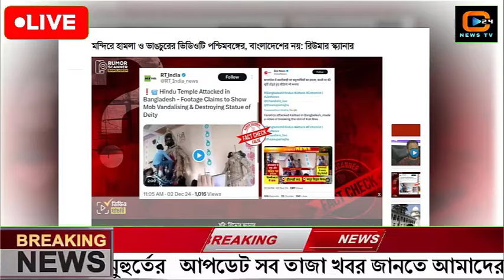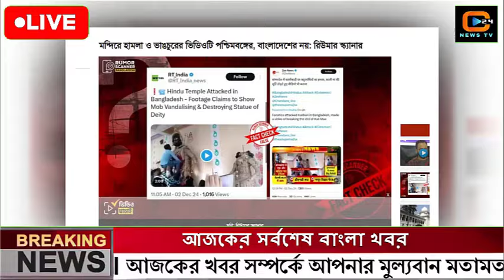এইমাত্র পাওয়া বাংলা খবর Bangla News 05 December 2024 2024 Bangladesh Latest Today ajker taja khobor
এইমাত্র পাওয়া বাংলা খবর। Bangla News 05 December 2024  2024|Bangladesh Latest News Today ajker taja khobor